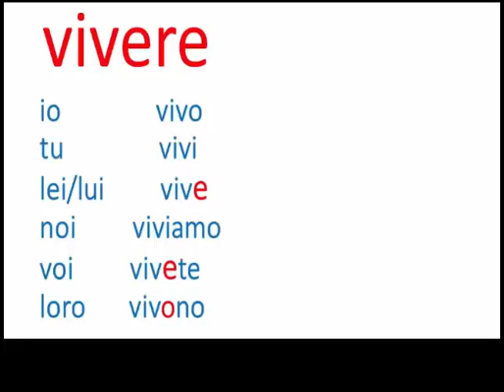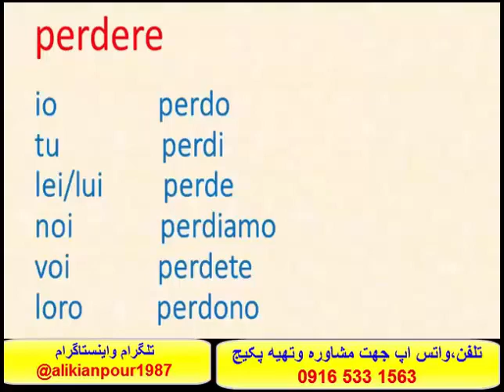قویترین پکیج خودآموز ایتالیایی باروش تضمینی استاد علی کیانپور